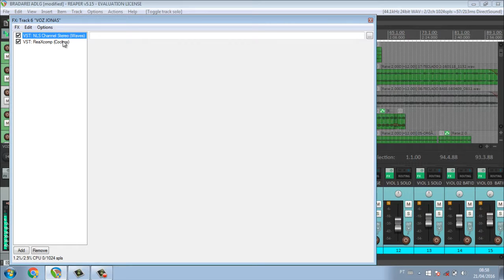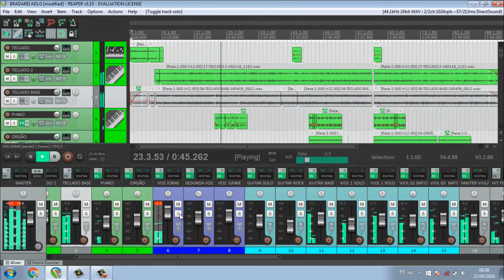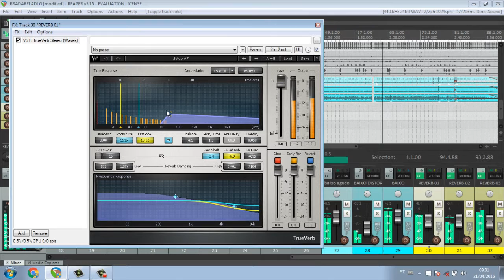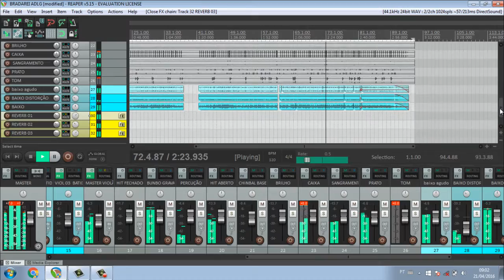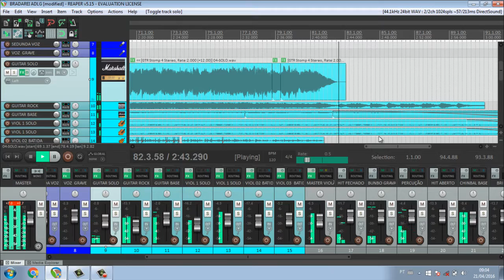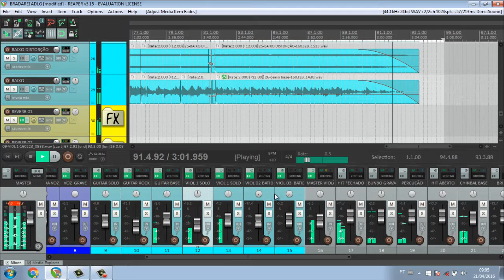Projeto Mixagem Reaper 🎵 Musica Bradarei Ministério ADLG 🔊 Studio Haifa Music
│Contribua com nosso Canal │Seja nosso parceiro │ PIX: 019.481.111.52 │